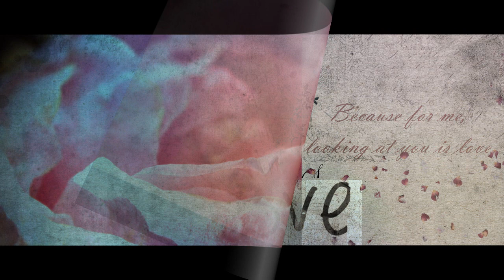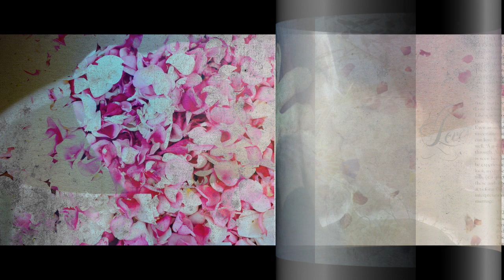성시경 SUNG SI KYUNG : 너의 모든 순간 Every Moment Of You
OST 별에서 온 남자 : You Who Came From The Stars
Drama - 2013